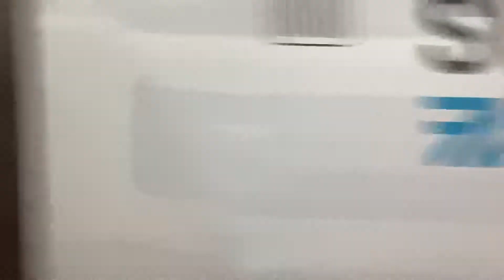Leaving bournemouth class 444